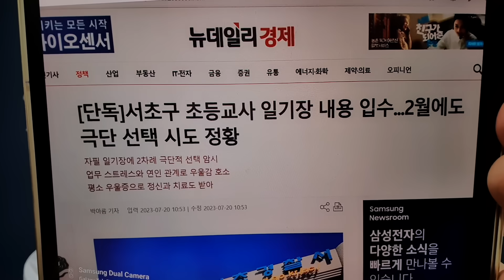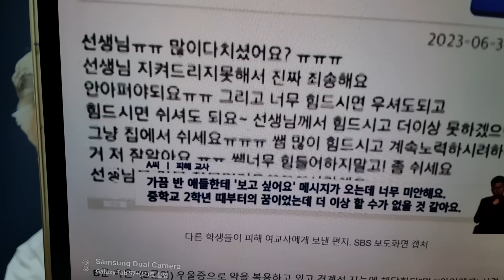학교에서 벌어진 일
교단이 어떻길래